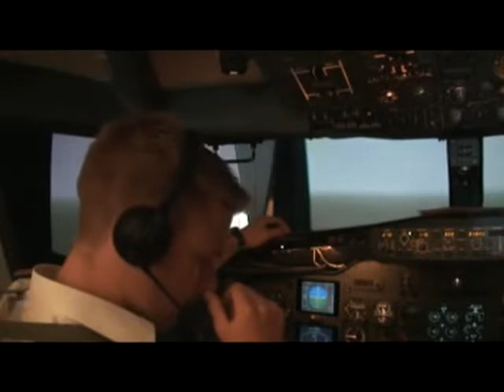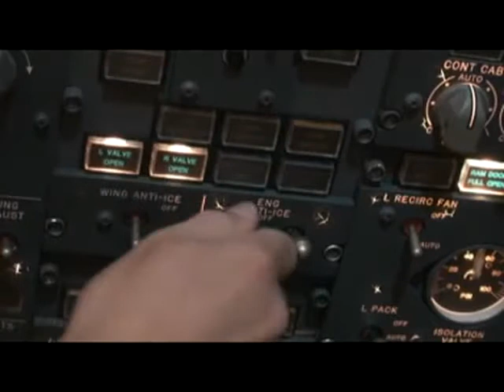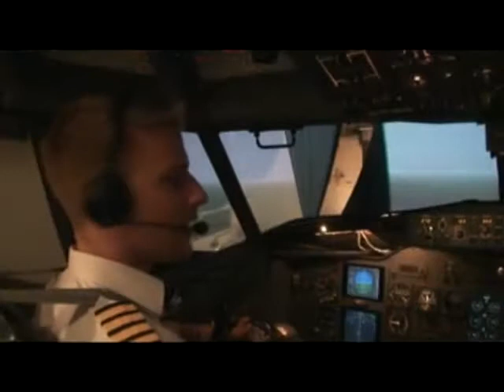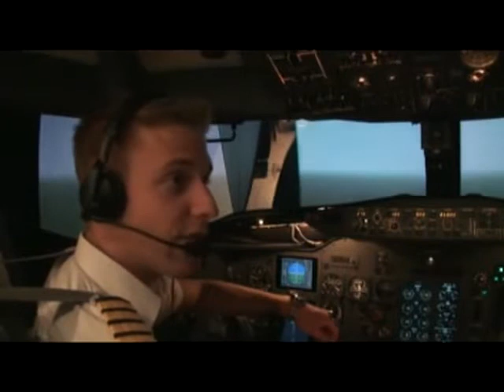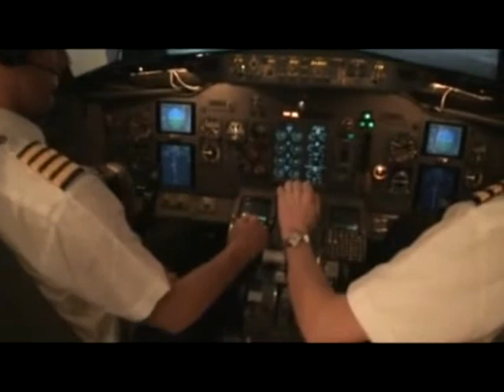Flight 90 Air Florida Avoiding Disaster 737 CRM "CLIP".